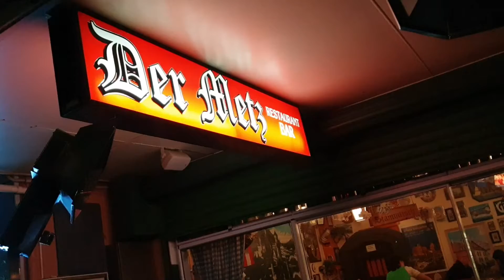Auckland's Best Crispy Roasted Pork Knuckles : A traditional German Street Food in New Zealand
Auckland's Best Crispy Roasted Pork Knuckles in New Zealand
Der Metz Restaurant. A traditional German Restaurant in the heart of Auckland with its unique cultural blend bringing German cuisane and iconic beer catering to all families. Good selection of beers. Please be aware, portions are massive so please share or go on an empty stomach!